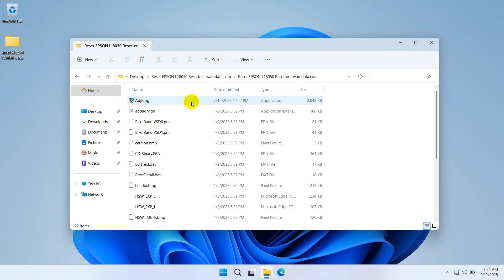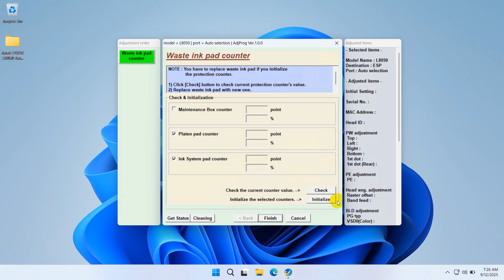How to Reset Epson L18050 Printer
If your Epson L18050 printer experiences an error such as 'Service required' or 'Ink Pad Full', your printer needs to be reset. To reset it, you can use the Epson L18050 resetter.